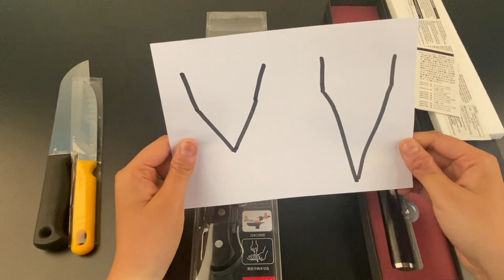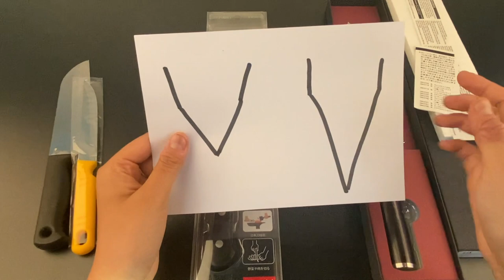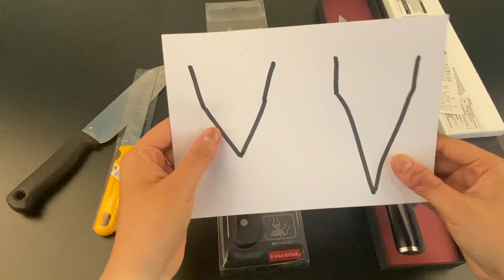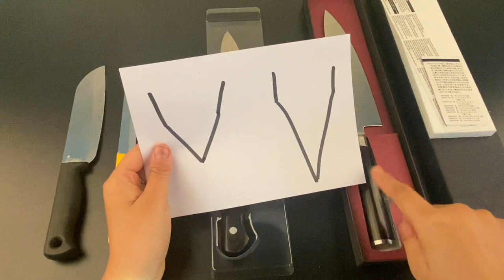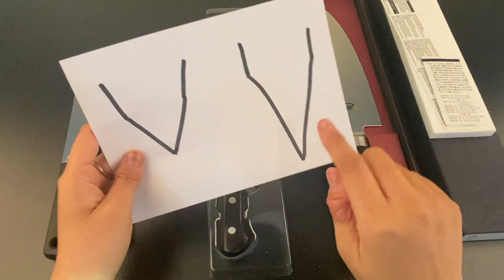Vì sao dao cao cấp lại đắt tiền? So sánh dao bếp | Dao Thái, Dao Việt, Dao Nhật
Cửa hàng dao và dụng cụ bếp Nhật chuyên nghiệp, chính hãng và uy tín duy nhất tại Việt Nam !!!
CTCP Takahana Việt Nhật
🏪 Địa chỉ Văn phòng   : Số 9D7 KĐT Đại Kim, quận Hoàng Mai, Hà Nội
🏪 Địa chỉ showroom 2: Tầng 3, Aeon Mall Hà Đông, quận Hà Đông, Hà Nội